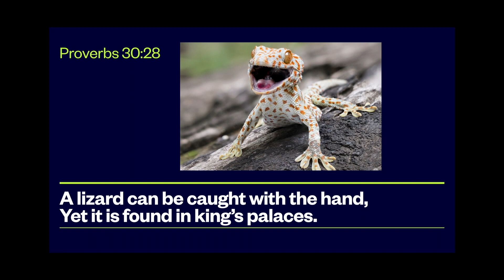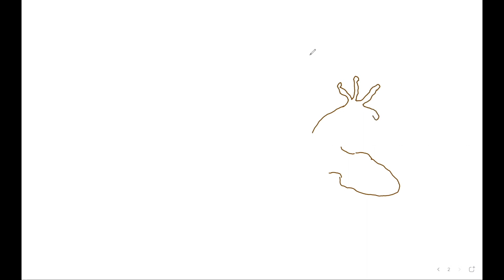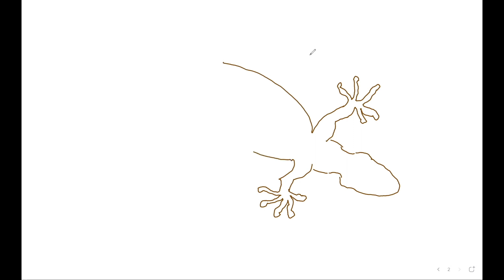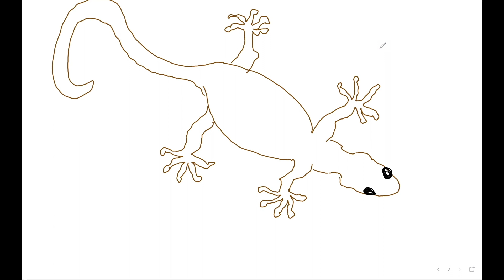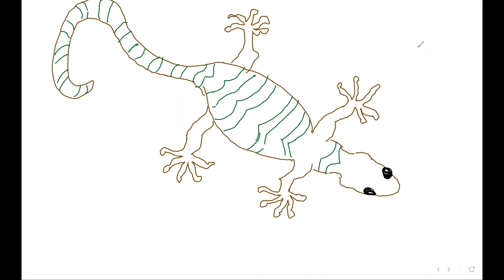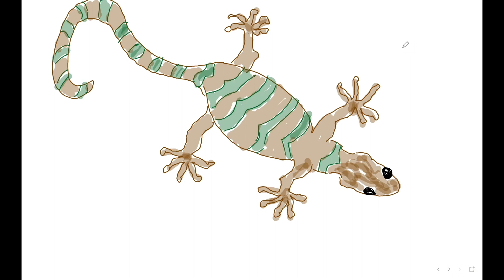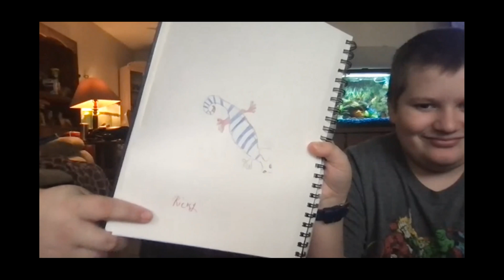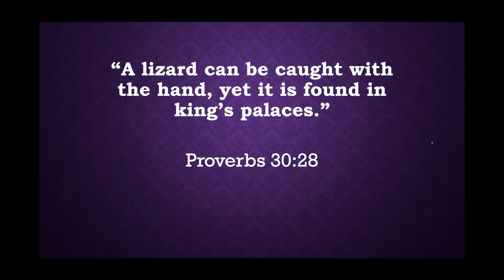Children's Church 3-20-21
The first story is about our friendly friends in nature,  "the lizards"
The second story is about "Being called by God".